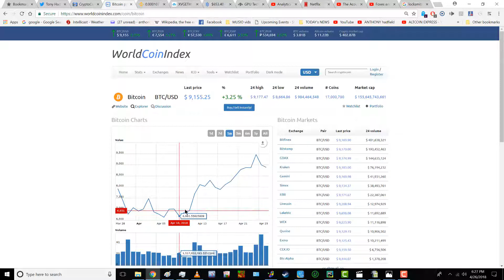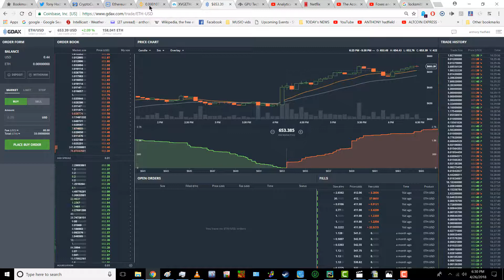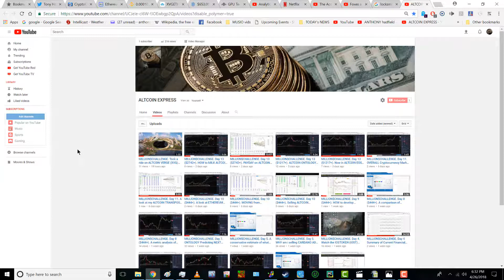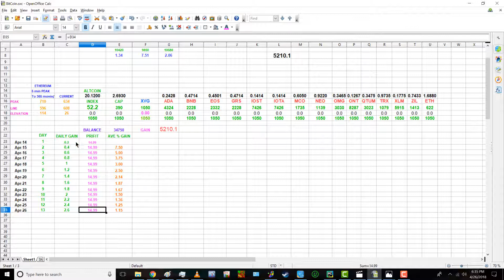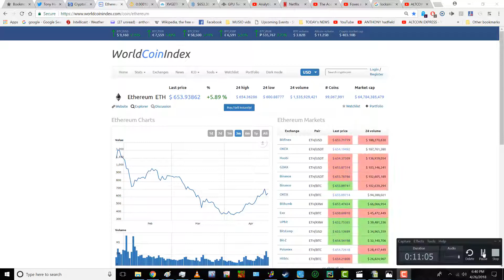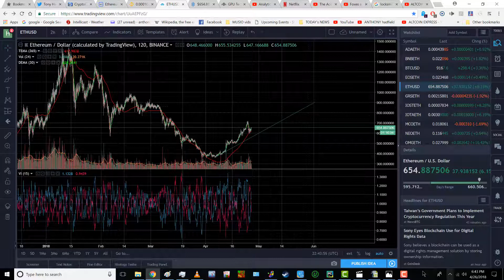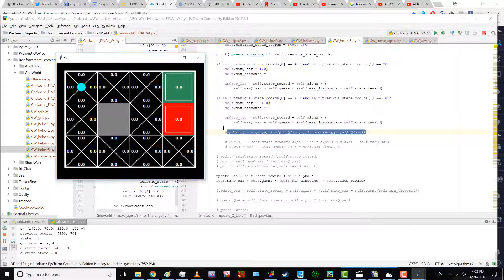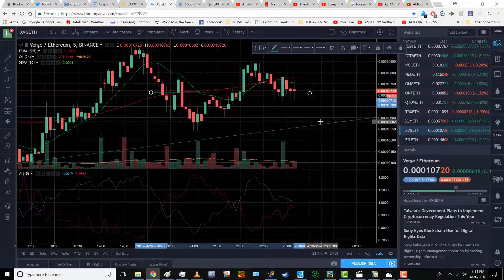MILLION$CHALLENGE. THIS POST GOES OUT SPECIFICALLY TO ALL MY FACEBOOK FRIENDS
I trade AlTCOINS on the Binance Exchange where I look to make a MILLION $ in 5 years. SO this is an overview of what I'm up to right now.